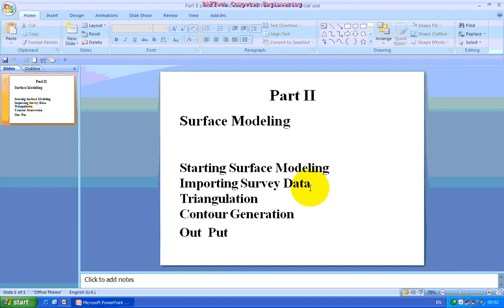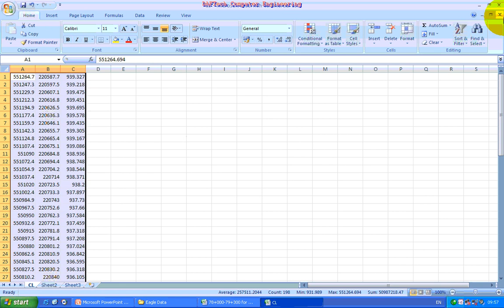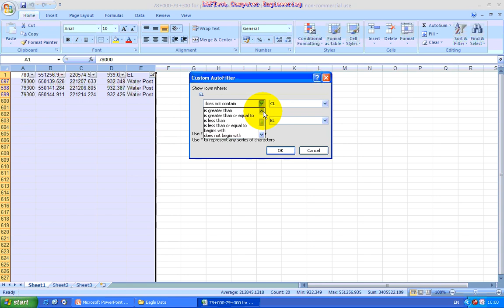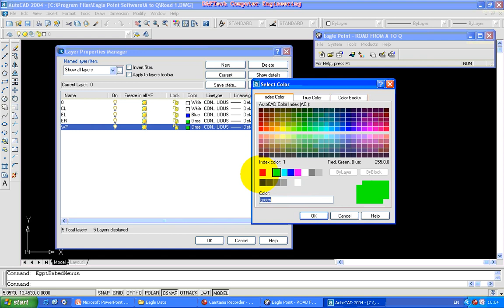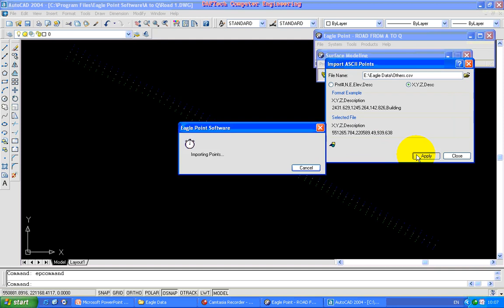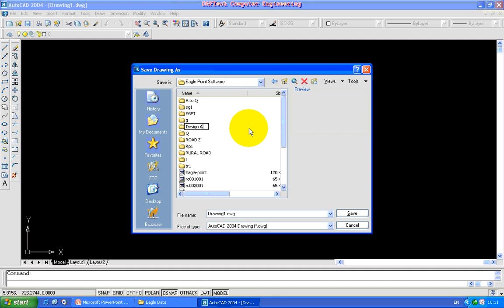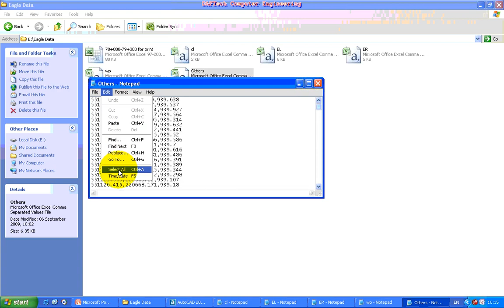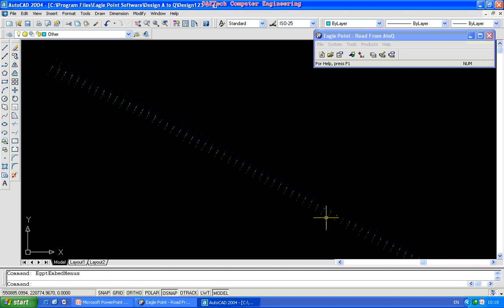Eaglepoint tutorial Amharic section 2 part 2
step by step guide on eaglepoint road design software in amharic.